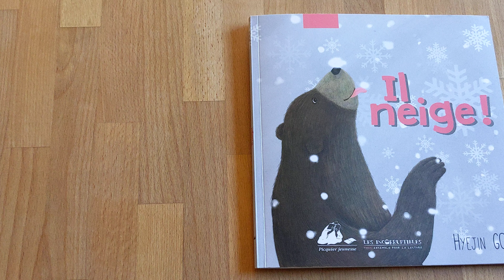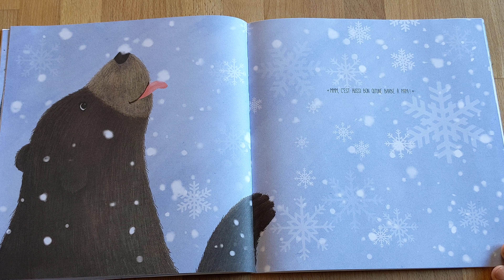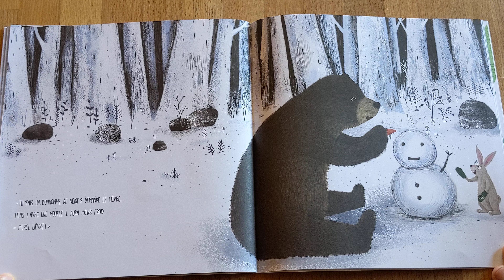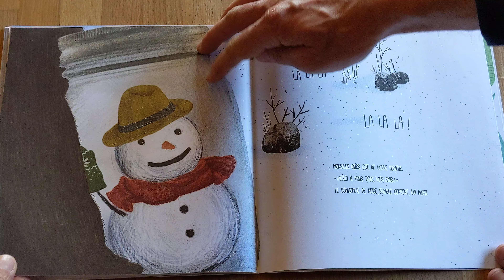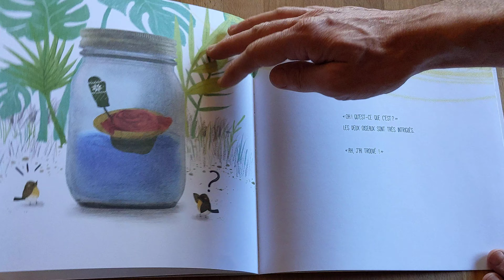Il neige!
Album de la sélection des Incorruptibles, prix de littérature jeunesse.